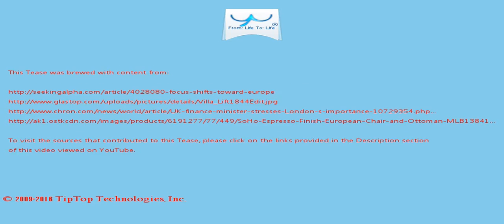A Tease: european euro chair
Many of those candidates are likely to break with Trump , including Corker, in a number of key foreign policy areas especially concerning Russia.

More specifically, Germany accounted for  around 903 million euro for the ESA compulsory programmes, which in addition to the general budget, include the science programme and the European spaceport in French Guiana.

This Tease is included in the playlist which you may wish to view next.

There may be some fresher/older Tease for this topic and also some related topics. You can look for them by searching for "A Tease: european euro chair" on YouTube or by clicking this

To drink the full T for which this Tease serves like a preview, visit T and search for "european euro chair".